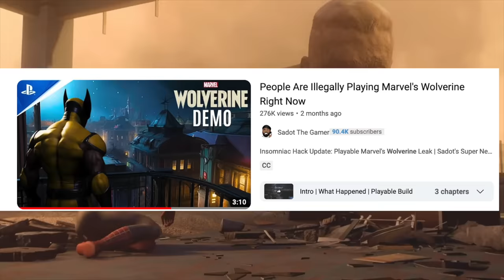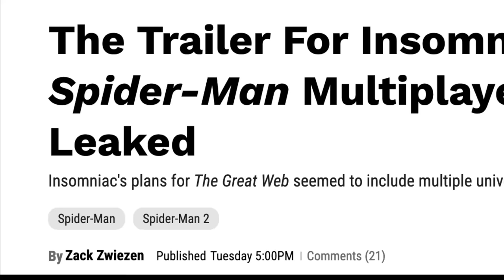The Spider-Man Leaks Are Getting Insane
They even leaked Green Goblin in Marvel's Spider-Man 3

Hey there, Durag Nation! Your trusty source, Sadot the Gamer, is here with another Super News Bits episode, serving up the latest superhero news in just 3 minutes. If you find value in today’s scoop, show some love with a like. If not, a dislike helps us too. Let's dive into the whirlwind of recent Insomniac Spider-Man leaks.

The Aftermath of a Cyber Attack:
Last year's cyber attack on Insomniac didn't just delay the much-awaited New Game Plus update for Spider-Man 2; it put employees' personal information at risk. We anticipated a deluge of leaks about upcoming content, and indeed, details about Marvel’s Wolverine, including the cast, story, and Wolverine gameplay, were exposed alongside Insomniac's 10-year roadmap.

Recent Wave of Spider-Man Leaks:
Just when we thought the leaks had dried up, the past two weeks have brought a fresh surge of revelations. Notably, live service game, "Spider-Man: The Great Web Trailer," confirmed its fate amidst Sony's extensive layoffs. The community remains divided over the cancellation, with some disappointed by the missed opportunity for a live service Spider-Man game and others relieved to avoid another problematic GAAS superhero diaster, and would rather single player games from Insomniac instead of a co-op Spider-Man game

Potential in Cancellation:
The concept behind "The Great Web" hinted at a rich DLC possibility, allowing players to explore with characters like Gwen Stacey, Cindy Moon, and Venom in a co-op mode—showcasing what could have been an engaging addition to the Spider-Man universe.

Spider-Man 2 DLC and Concept Art Leaks:
Adding to the leaks, Insomniac accidentally unveiled their plans for a Spider-Man 2 Story DLC focused on Beetle in the latest update, giving players unintended access to development tools. Additionally, early concept art for Green Goblin and his appearance in the potential Spider-Man 3 teases Norman Osborn's transformation into one of Spider-Man's most iconic adversaries.

Looking Ahead:
Despite recent hardships, these leaks have illuminated the dedication and creativity at Insomniac, offering fans a glimpse into the incredible content in the pipeline. With a PlayStation showcase on the horizon, we're on the edge of our seats for official reveals from Insomniac, promising exciting developments for Spider-Man fans.

Stay Tuned:
What are you most excited or disappointed about? Let's discuss!
GPT